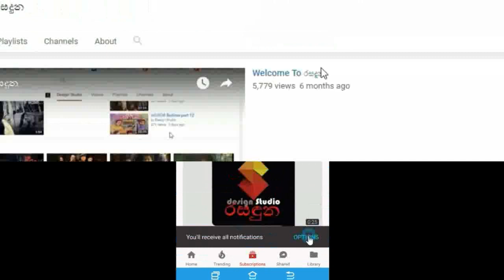Here is how Mrs.Shiranthi Rajapaksa sang Devotional Songs Together with her Grandchildren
මෙදා පාර පොසොන් එකට අපේ අගමති බිරිද ශිරන්ති රාජපක්ෂ මැතිනිය මුනුපුරන් දෙන්නත් එකතුකරන් මිහිරි හඩින් බැති ගී කියපු හැටි මෙන්න